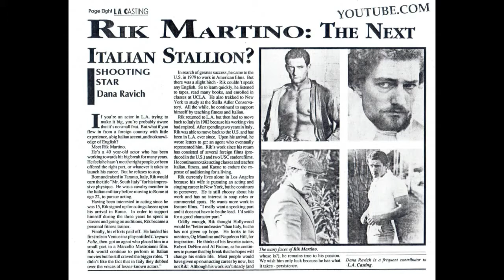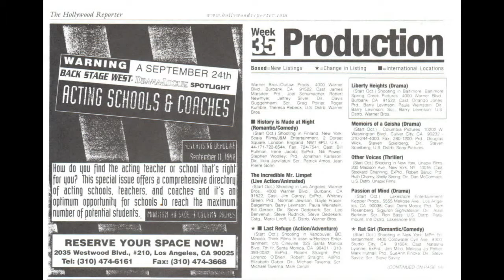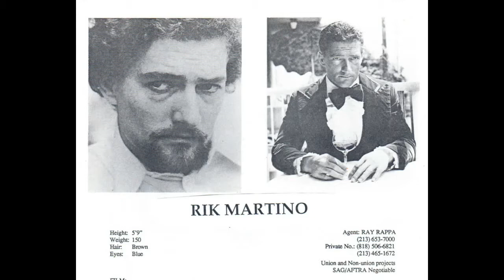LUCKY LUCIANO/HOLLYWOOD...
LUCKY LUCIANO/LOS ANGELES...